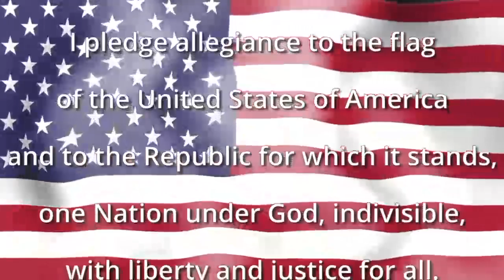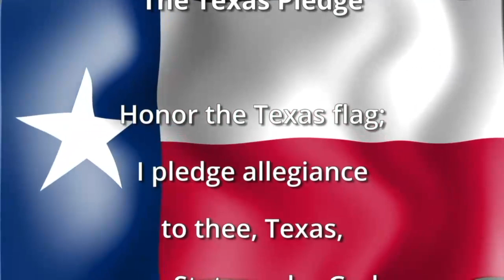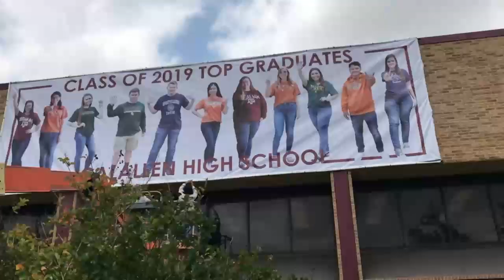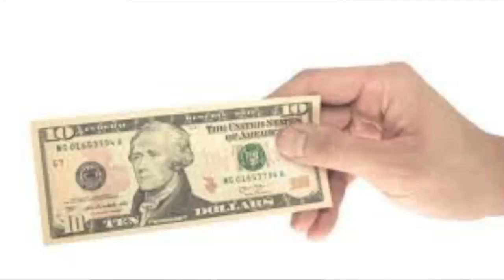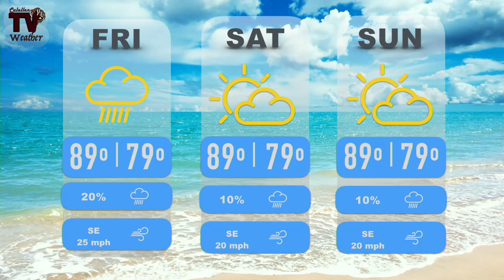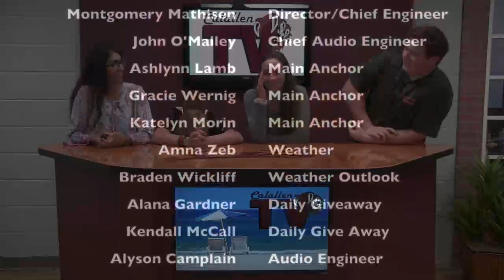Calallen Wildcat News: May 23rd, 2019